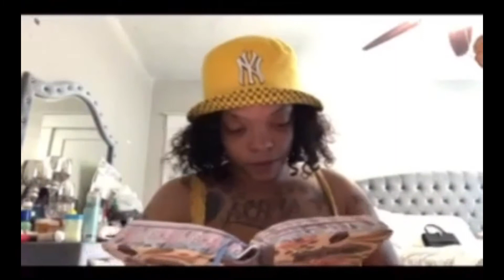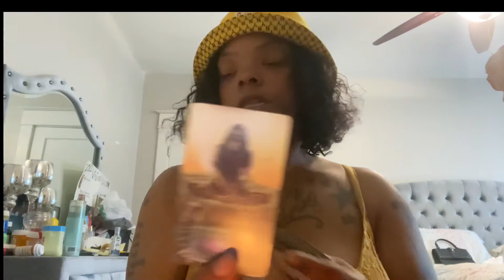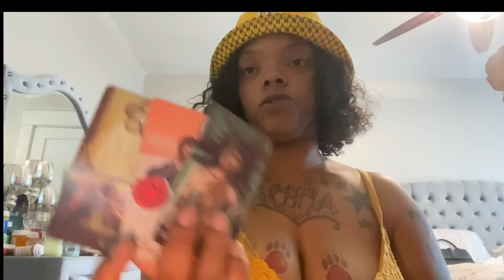Mad they can’t control your destiny 🧿doing spell work, pathetic 😔your walking into a new life ✨🌎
HEY it’s sunshine vibes with the high vibrations with a general reading roles can be reversed take what resonates please like share and subscribe thanks for watching sending peace love and light 💙🌍💚 If you like to purchase u can contact me Alexis (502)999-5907 or Facebook Reaona Marie